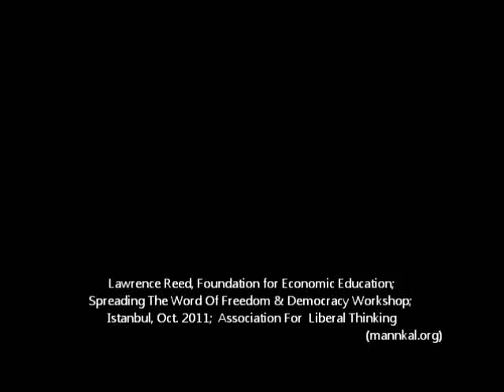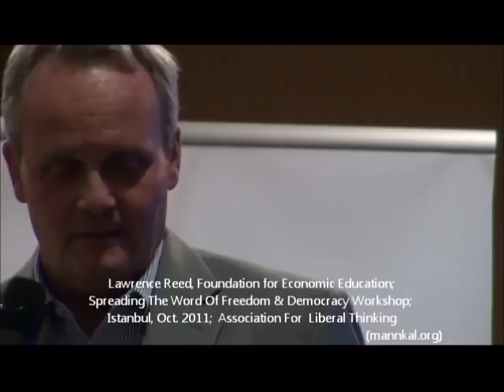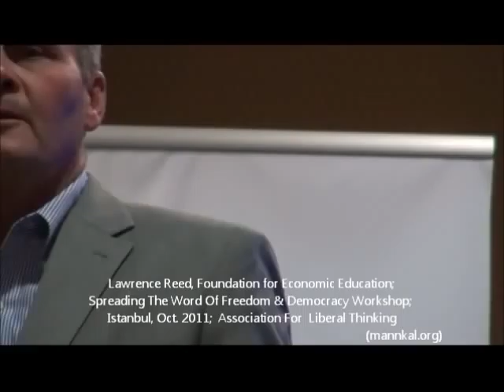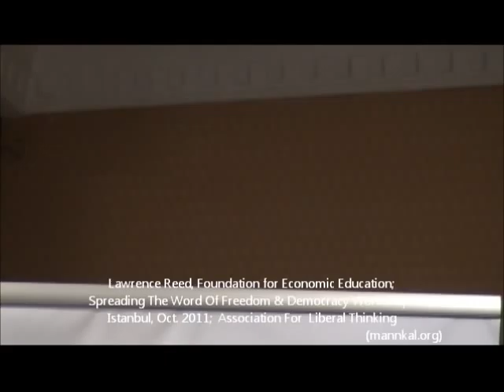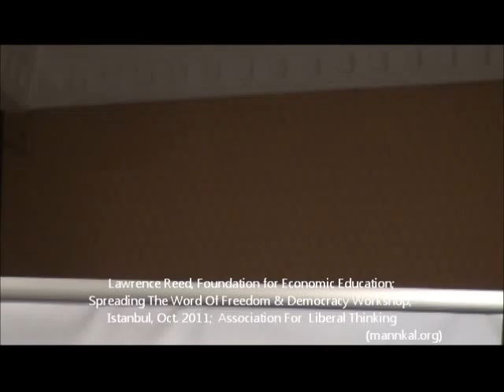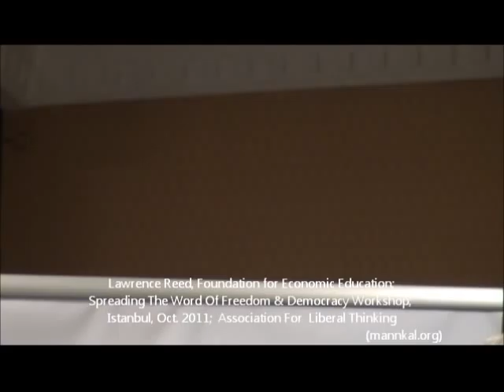Lawrence Reed, Four Points For Freedom